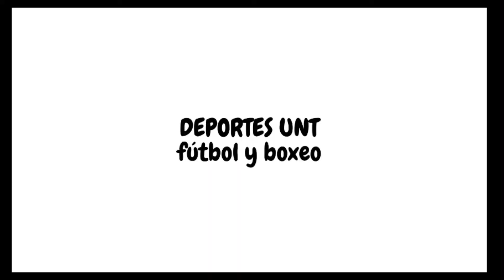Don Eduardo "Big G" Garcia charla | Ortiz Jr. vs Kavaliauskas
Vergil Ortiz Jr. knockout against Kavaliauskas

Ortiz Jr. won by tko in the 8th round

Post-fight Interview

Garcia Boxing
Robert Garcia
Mikey Garcia
RGBA